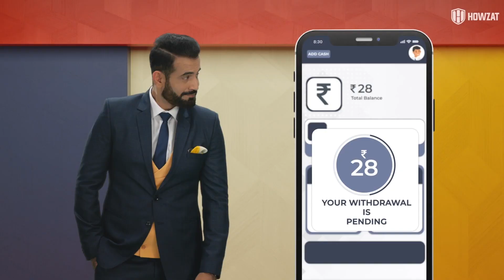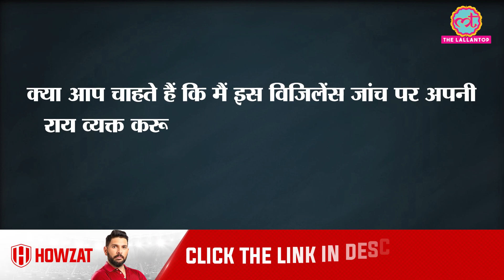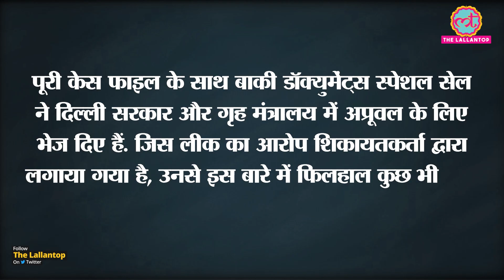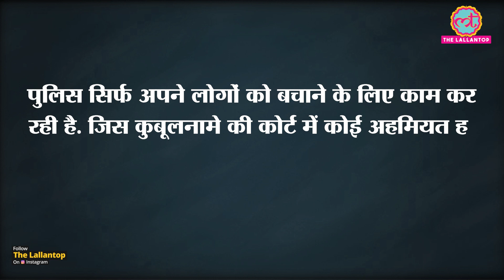Delhi Riots 2020 से जुड़ी Delhi Police की किस report को high court ने 'रद्दी' बता दिया?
The DelhiPolice has got a strong sweep by the DelhiHighCourt with regards to a report on DelhiRiots2020. Seeing the report presented by Delhi Police's Vigilance Division, the High Court became so angry that it called it a 'piece of scrap paper'. The displeasure of the court can also be understood from the fact that it has now summoned the Special Police Commissioner (Vigilance) of Delhi to the court on Friday. To know further details, watch the video!